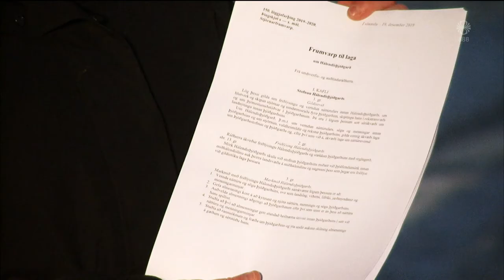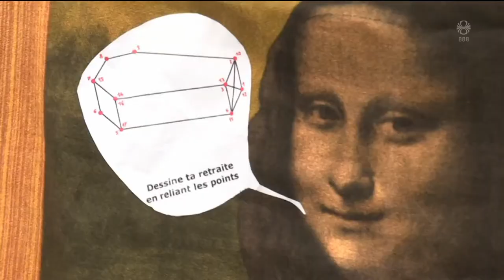Fréttir - 17. jan 2020